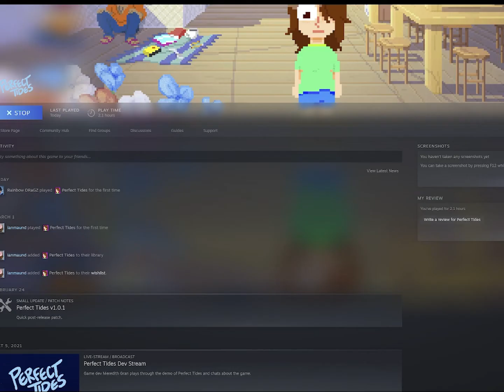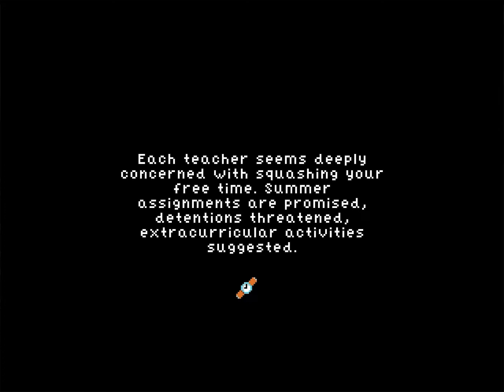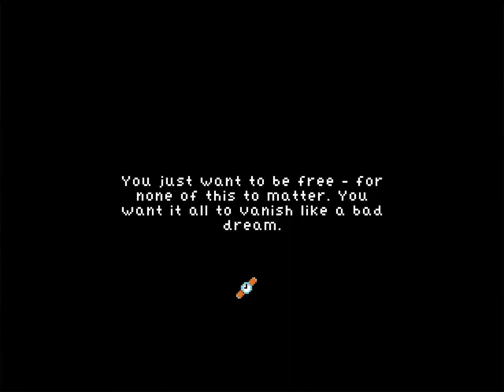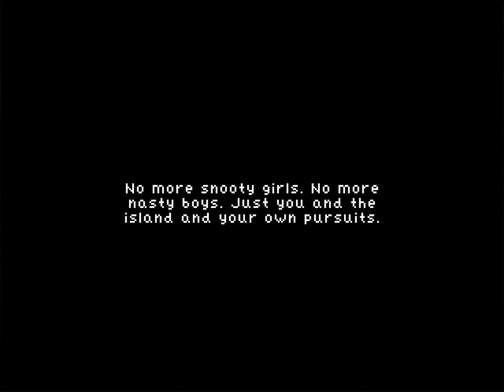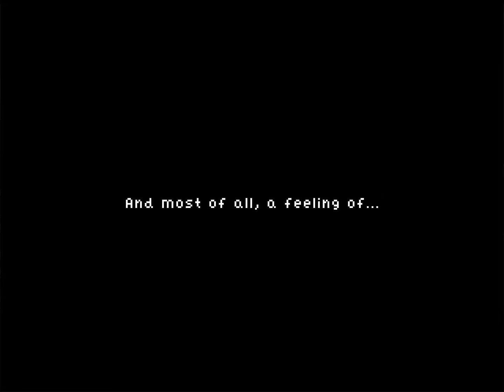Adventures on the mainland! - Perfect Tides (Part 02)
Meredith Gran's newest artistic venture after Octopus Pie is a point-and-click adventure game! Will it have that Meredith Gran charm we all know? Let's dig in and find out!

00:00:00 - The dream
00:01:08 - Morning talk with Staggle
00:08:33 - Ferry to mainland with Mom
00:14:48 - Egg Sandwich Sidequest
00:20:43 - School sucks
00:41:05 - Shakespeare in Love
00:45:05 - Other kids in front of school
00:57:27 - Summer job
01:07:01 - Talk with Simon
01:11:23 - Night talk with Staggle
01:18:54 - Summer